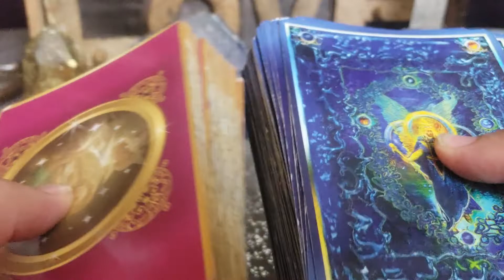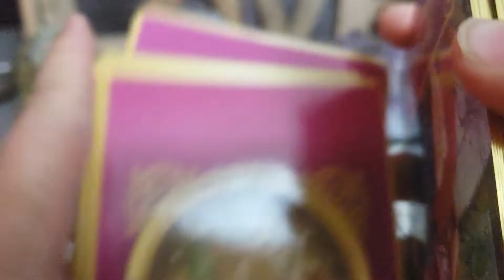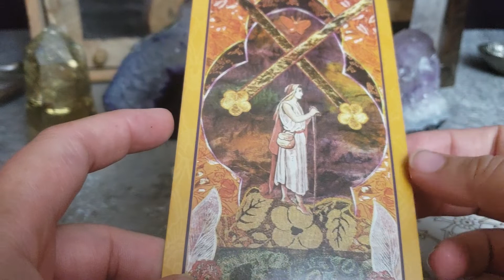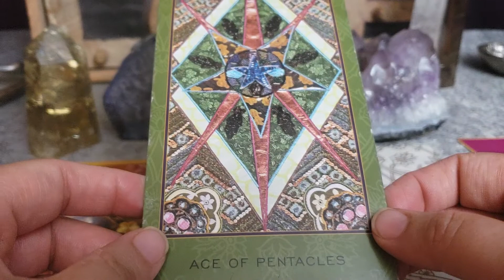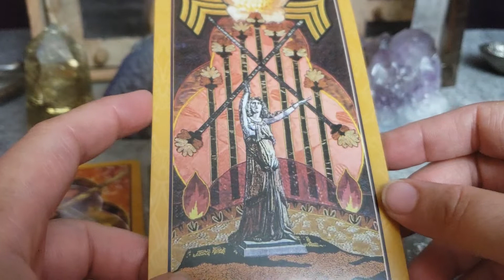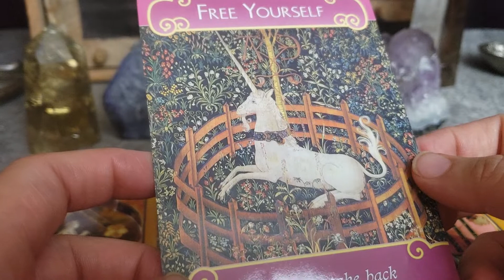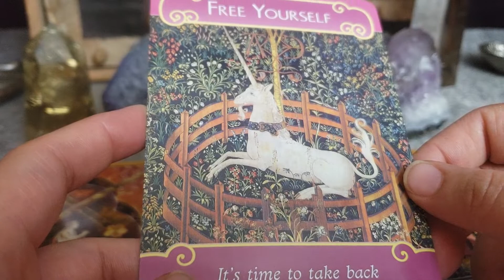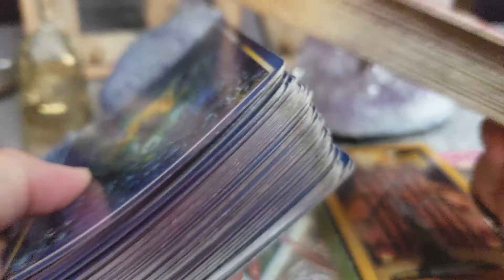CANCER USE YOUR ANGER WISELY - PSYCHIC READING AUG 6 - 12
30 Minutes (As many questions as I can answer in 30 minutes)

1 Hour (As many questions as I can answer in an hour)